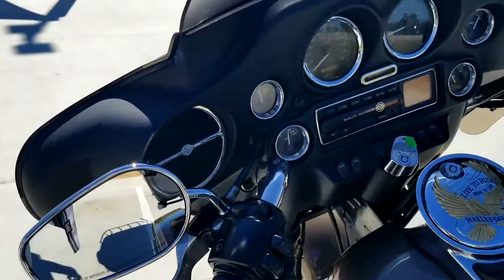Largest Selection of Harley-Davidson models in DFW!